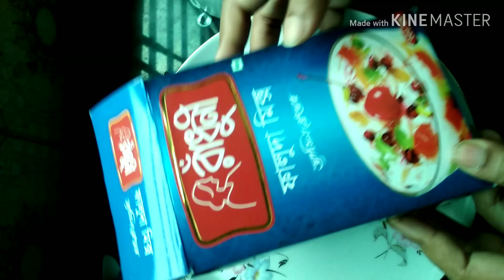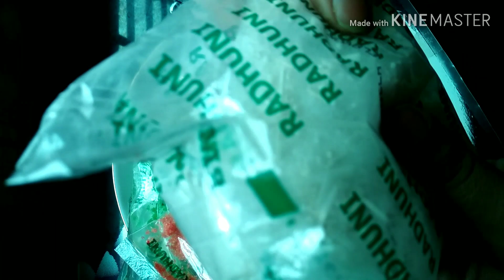দই ফালুদা রেসিপি!! Yogurt Faluda Recipe...Easy and Quick Recipe..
Hopefully, you and your family like my all video..All of my them were easy and simple to follow.